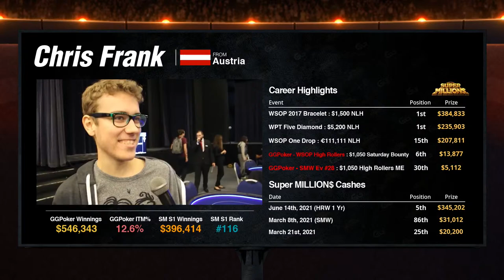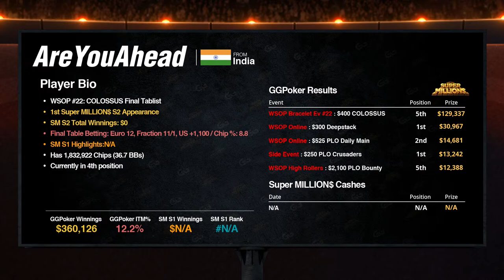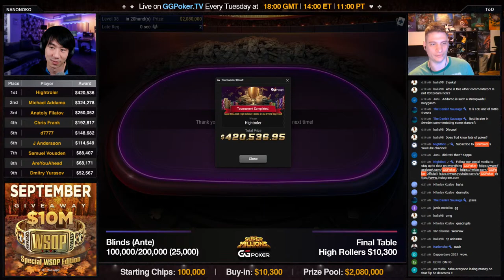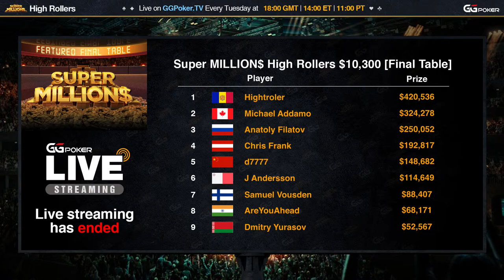Super MILLION$ | S2E11 | $2,080,000 | w Michael Addamo, J Andersson & Samuel Vousden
The show is held on GGPoker.TV (GGPoker’s YouTube Channel) live every Tuesday at 13:50 ET / 17:50 GMT. Hosted by Randy ‘Nanonoko’ Lew & Special guest Yoan 'ToD' Merlo, stepping in for Kevin ‘RotterdaM08’ van der kooi.

▬  Chapters ▬

0:00 Count Down
4:56 Intro
6:32 Final Table Betting
18:37 Player Profiles
44:07 Final Table Seat Selection
47:23 Final Table
3:36:55 Outro

▬  Bonus ▬

▬ Social Links ▬